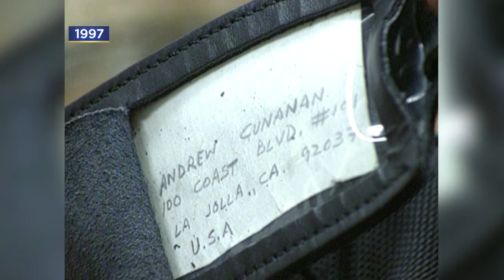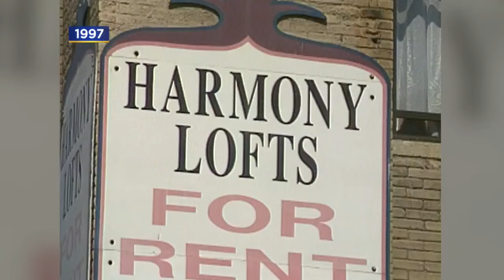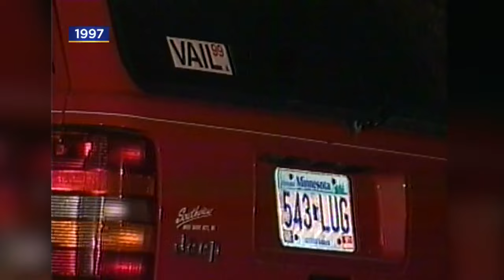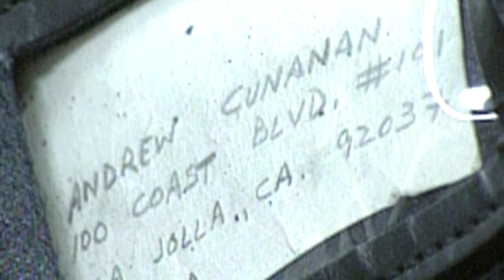25 Years Ago, Andrew Cunanan's Killing Spree Began In Minneapolis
Esme Murphy looks back at the Andrew Cunanan case, which she covered from the very beginning back in 1997, and which culminated in the murder of Gianni Versace.